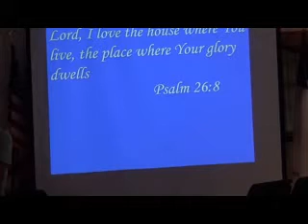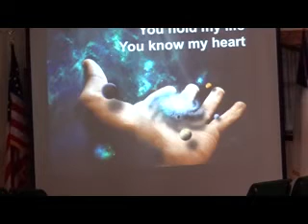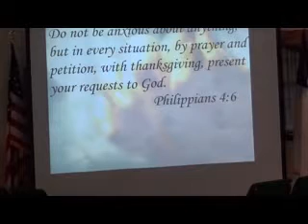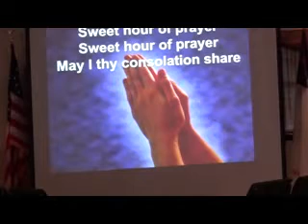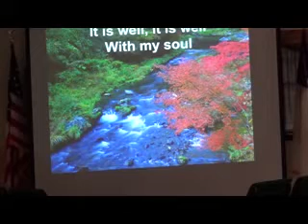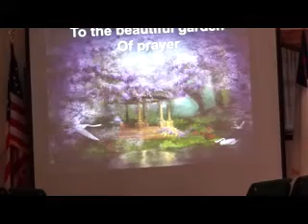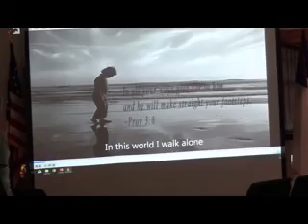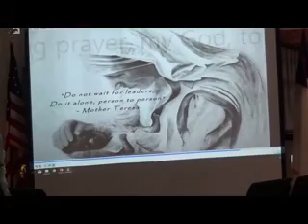NHCC Sunday The awesome power of prayer April 22, 2018